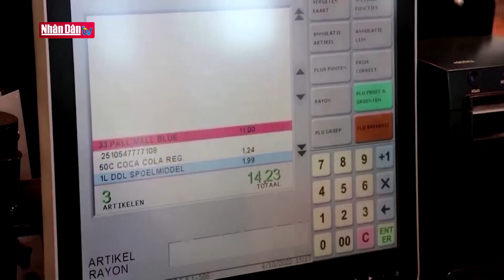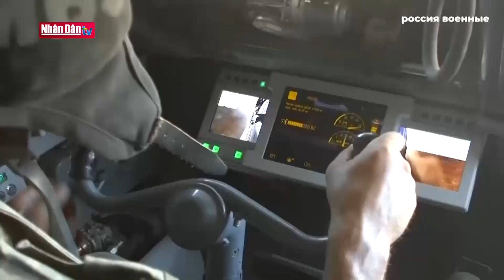Đức nỗ lực với kế hoạch cải cách nợ công | GMT+7